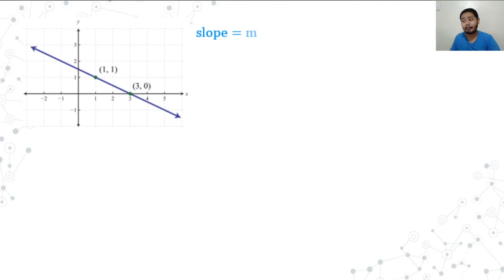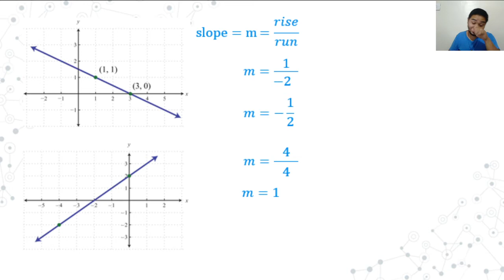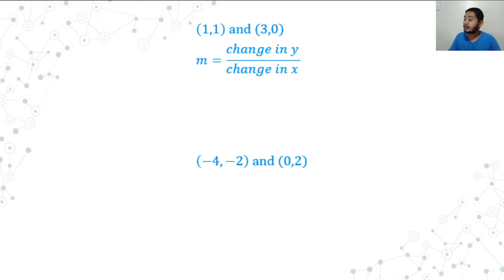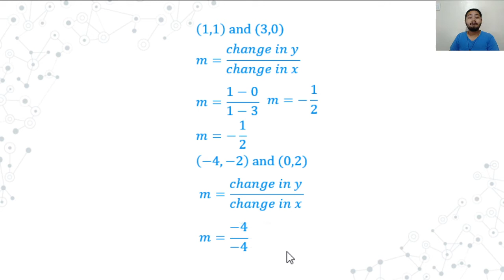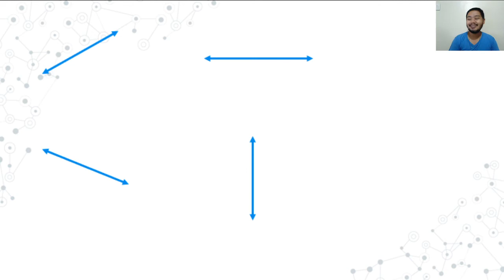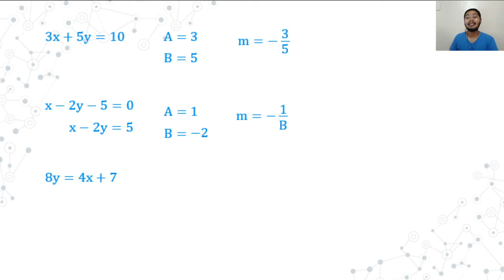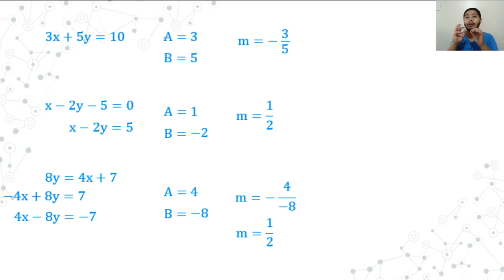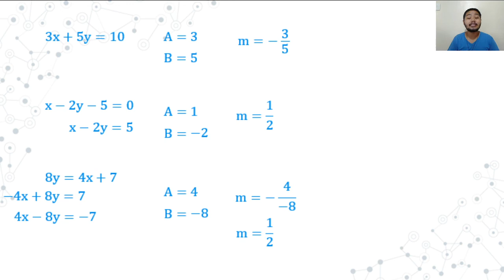Finding the Slope of the Line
The steepness of a hill is called a slope. The same goes for the steepness of a line. The slope is defined as the ratio of the vertical change between two points, the rise, to the horizontal change between the same two points, the run.